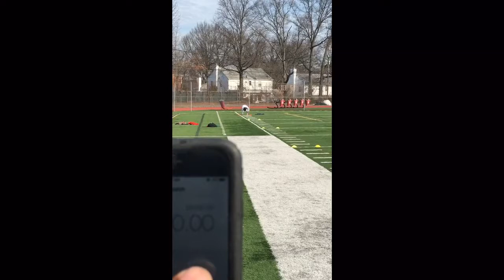Ify Asoluka : Defensive Backs Drills (Chase your dreams)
Ify Asoluka
Free Agent Defensive Back
5'11 195 lbs.